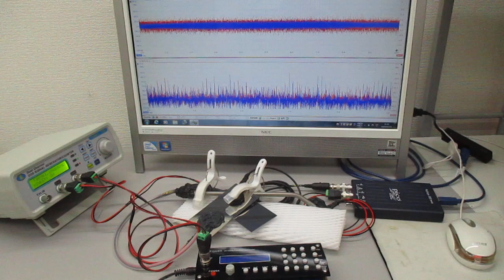２本の超音波発振プローブ（非線形共振型）による超音波実験